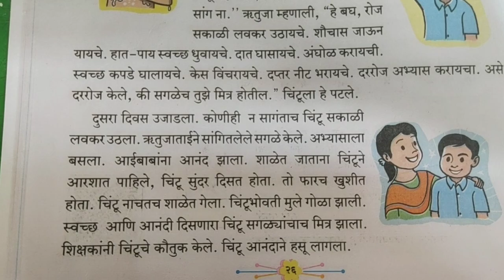Std 2nd semi chintu rusla(2)